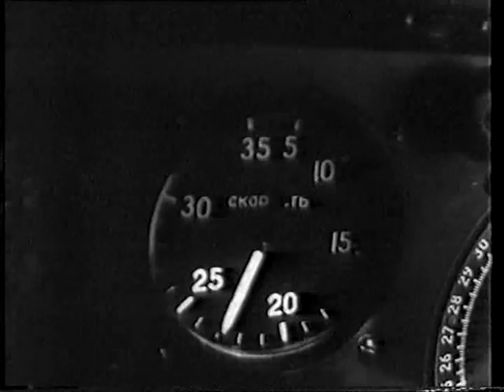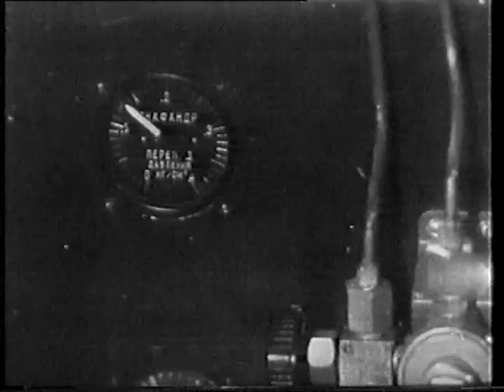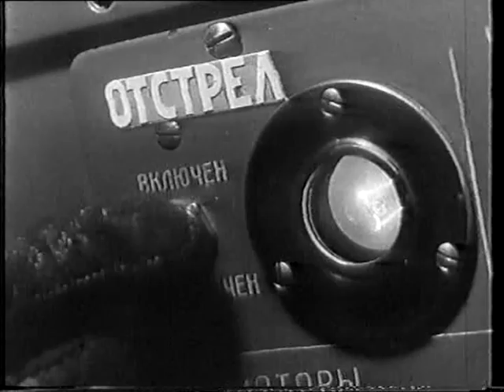Люди Земли и Неба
Garnaev Юрий Гарнаев